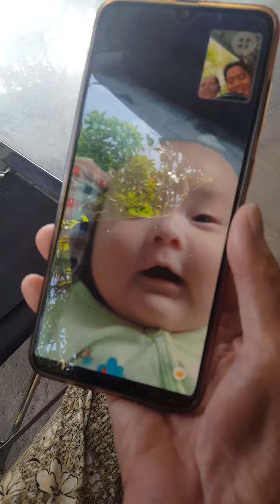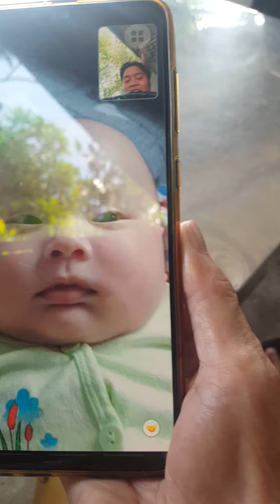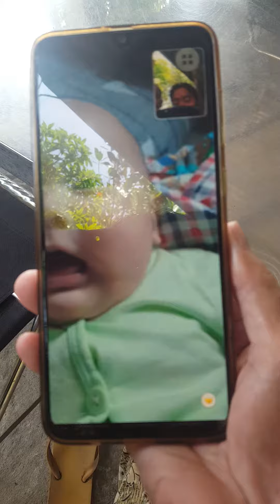Hyo nói chuyện với ngoại